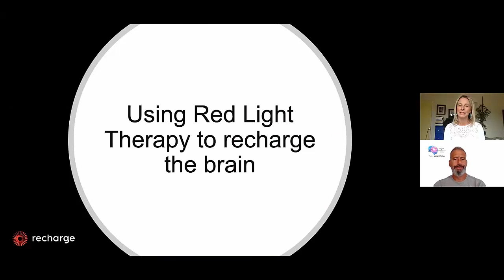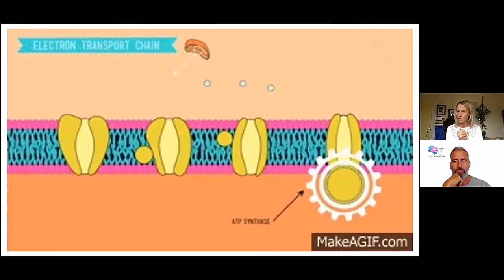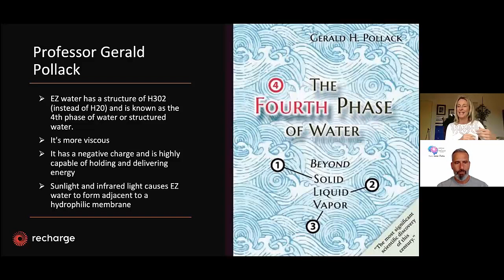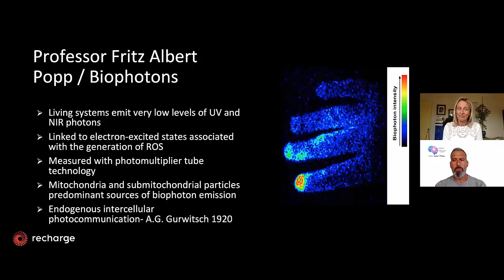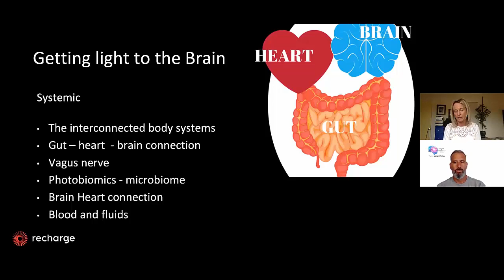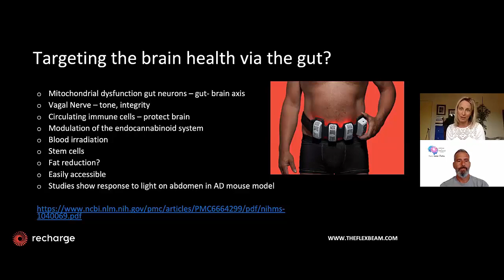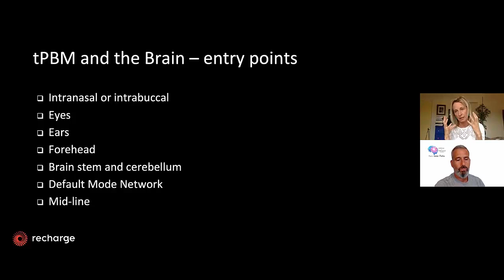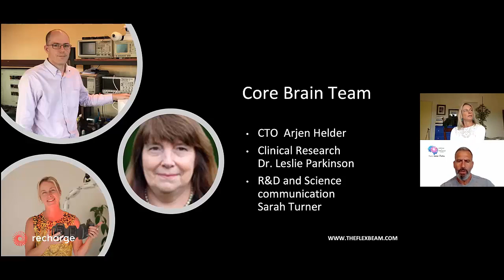OPT06 Sarah Turner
USING TPBMT TO RECHARGE YOUR BRAIN